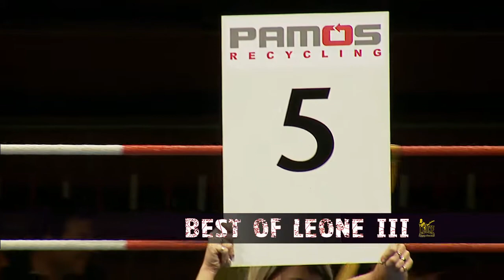Luca Panto vs Slavo Polugic Round 4-5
BEST OF LEONE III
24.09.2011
Athletik Zentrum
St. Gallen